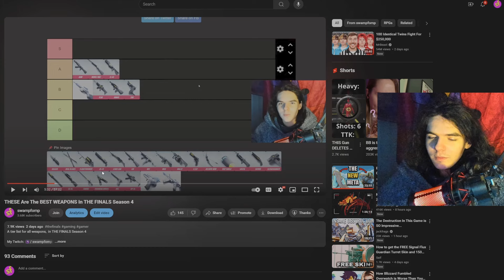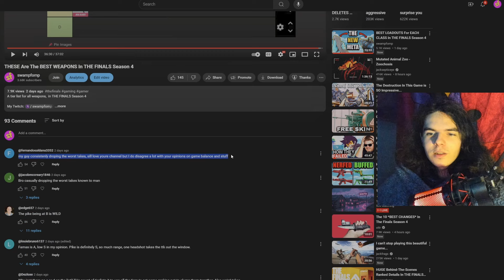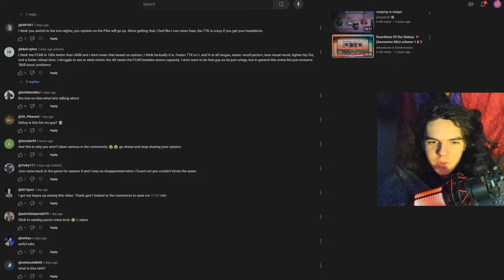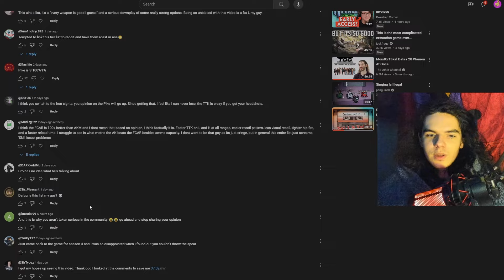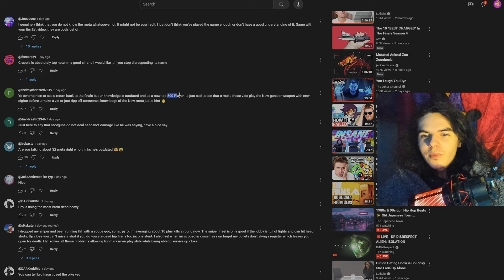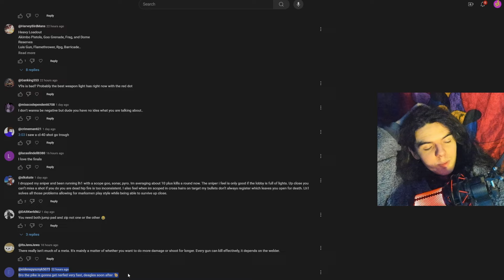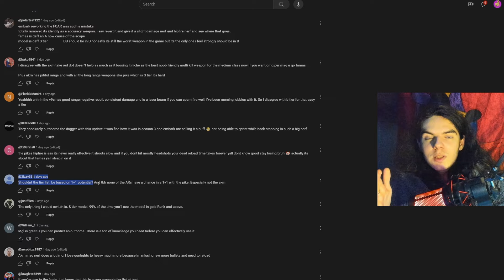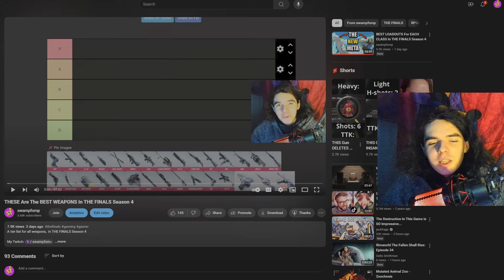You Are All Wrong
Explaining why some of the comments in 2 of my previous videos are incorrect and clarifying some details about the videos. Also just replying to comments